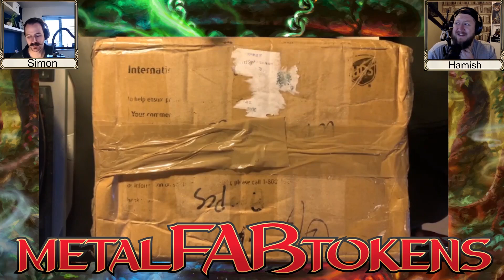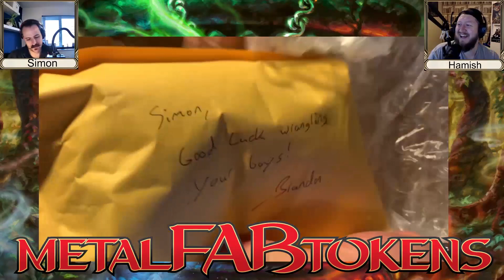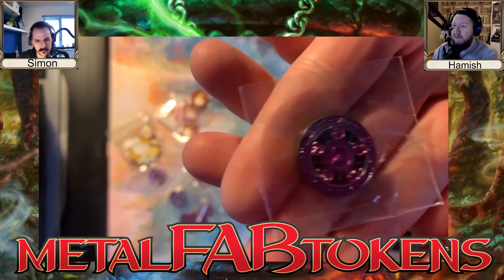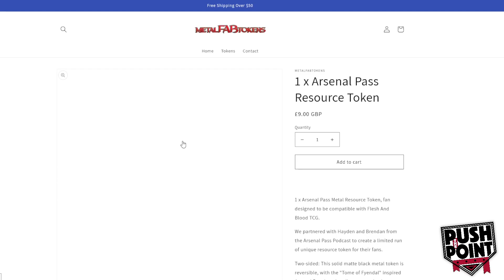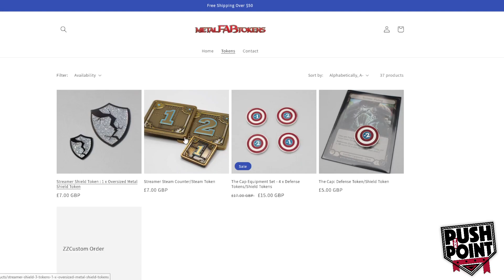UNBOXING AMAZING GIFTS FROM METAL FAB TOKENS!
Metal Fab Tokens sent as some amazing gifts after hearing about Hamish giving everything he'd got away to randomers (sorry, fans) at Worlds. Join Simon and Hamish as they unbox this special gift!